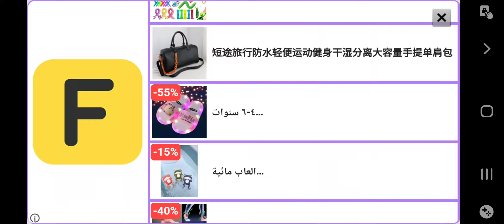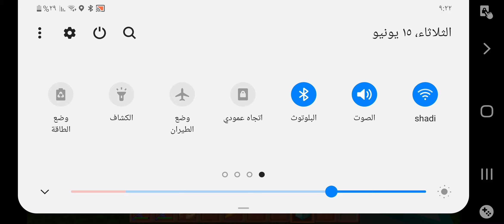١٥ يونيو ٢٠٢١